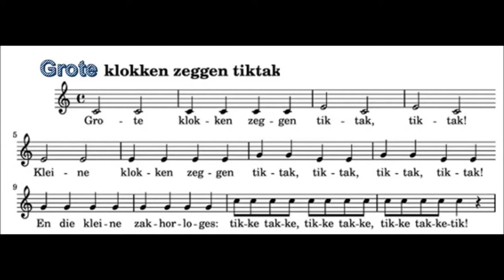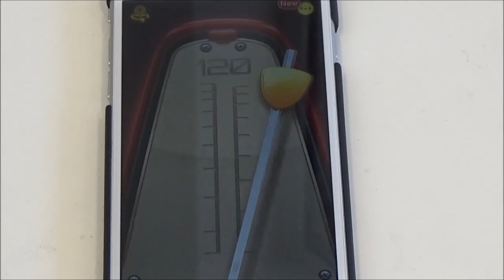SIMABU RECORDER CIRCLE VLOG1 20170327